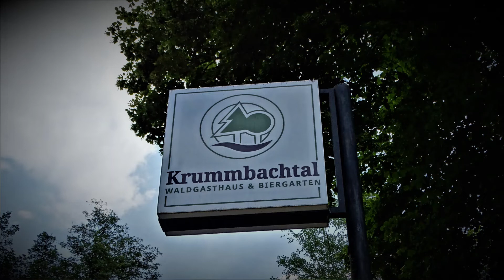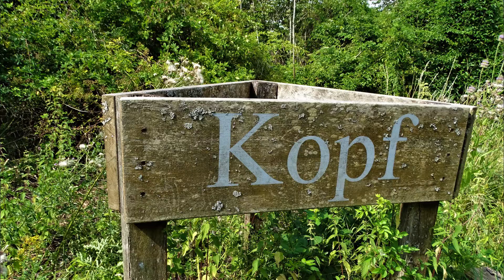Vom Krummbachtal auf die Schillerhöhe - Impressionen einer kurzen Wanderung im Sommer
Ein paar Foto Impressionen einer Wanderung im Sommer vom Krummbachtal auf die Schillerhöhe. Viel Spaß!